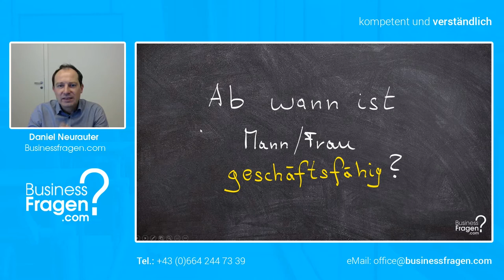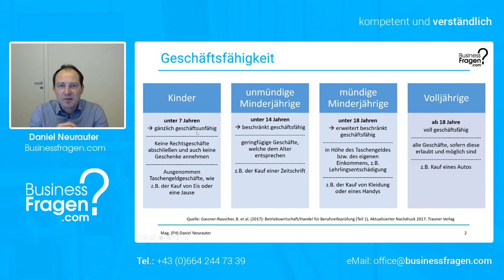Geschäftsfähigkeit | Ab wann ist Mann/Frau geschäftsfähig?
Die Geschäftsfähigkeit hängt vor allem von 2 wesentlichen Faktoren ab. Einerseits vom Alter und andererseits von Geisteszustand. Mehr dazu erfahren Sie in diesem Video!